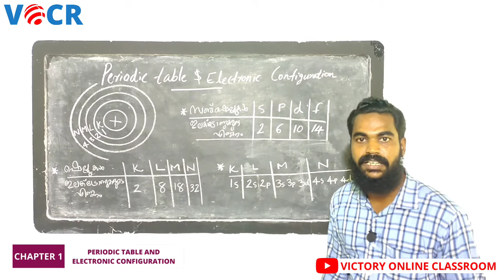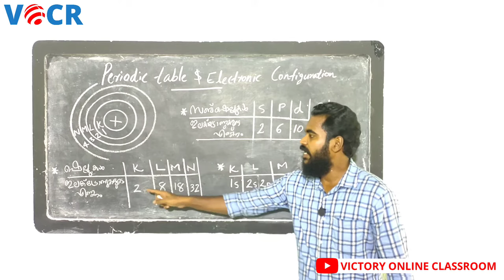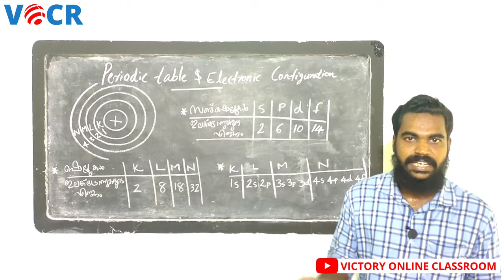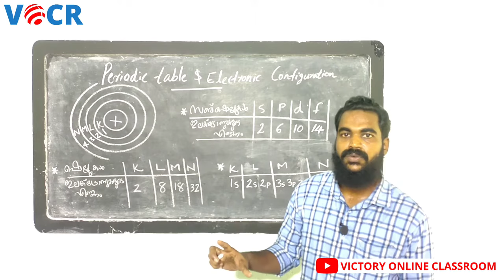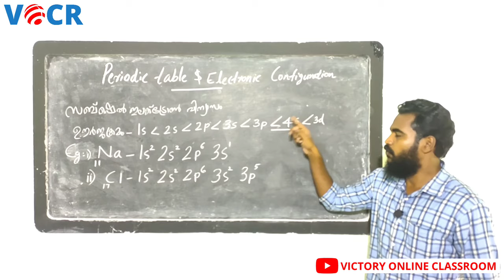SSLC CHEMISTRY CHAPTER 1 PERIODIC TABLE AND ELECTRONIC CONFIGURATION CLASS 1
VOCR

Victory Online Classroom

SSLC Chemistry

STD X Kerala Syllabus 2020-21

Chapter 1: Periodic table and electronic configuration

Class 1

🎙️: Ansarudheen